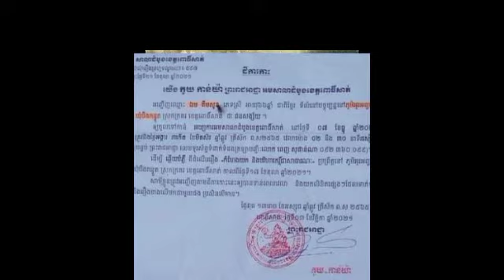ហួសចិត្តគ្រូបង្រៀនម្នាក់ល្បូងភាពបរិសុទ្ធនាងក្រមុំពិការភ្នែកទាំង ២មិនព្រមទទួលស្គាល់ប្ដឹងទារសំណងនាងទៀត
ហួសចិត្ត គ្រូបង្រៀនម្នាក់ល្បូងយកភាពបរិសុទ្ធនាងក្រមុំពិការភ្នែកទាំង ២មិនព្រមទទួលស្គាល់ ប្ដឹងទារសំណងនាងទៀត Outraged, a teacher seduced the virgin, the two blind maidens refused to accept to sue her again.